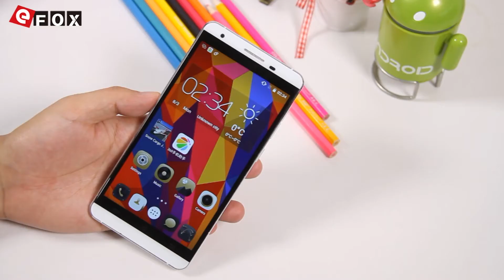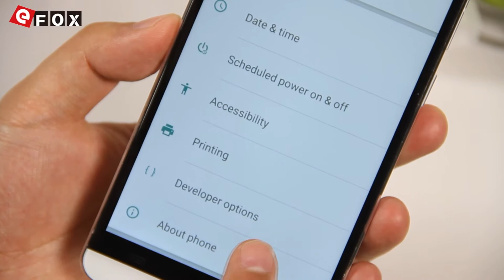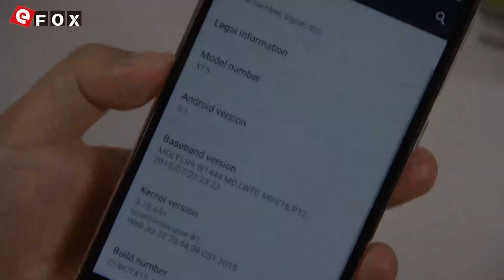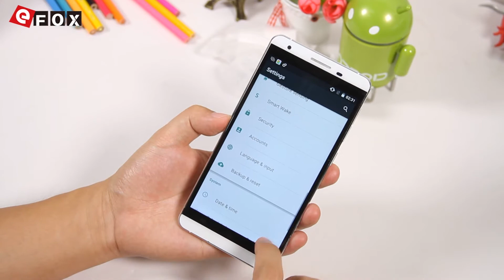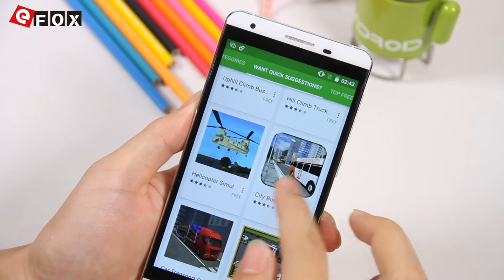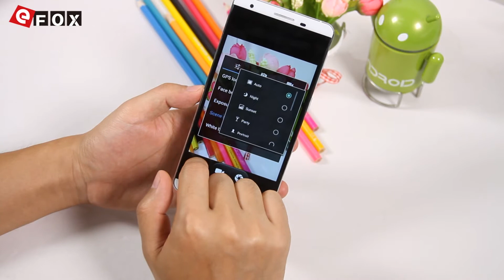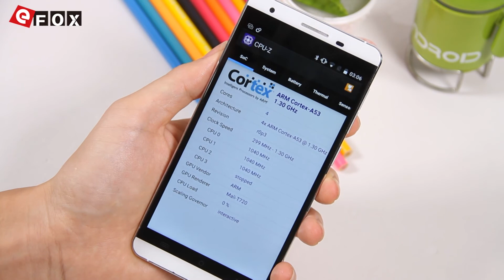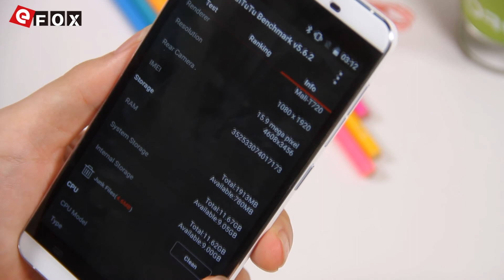CUBOT X15 MTK6735 1.3GHz Quad Core IPS HD Écran 5.5 Pouces Android 5.1 4G LTE Smartphone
Caractéristiques

- Fréquences Réseaux: GSM 850/900/1800/1900MHz, WCDMA 900/1900/2100MHz, FDD-LTE B1/B3/B7/B20, Supporte les Fréquences 2G & 3G & 4G LTE
- 2GB RAM + 16GB ROM
- 16 MP (13MP Interpolation) Caméra Arrière + 8 MP (5MP Interpolation) Caméra Frontale